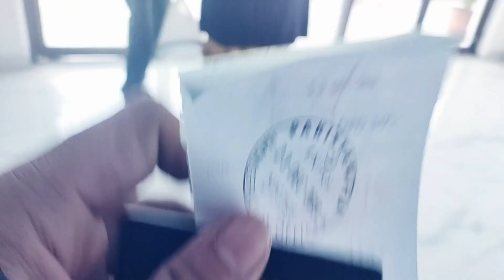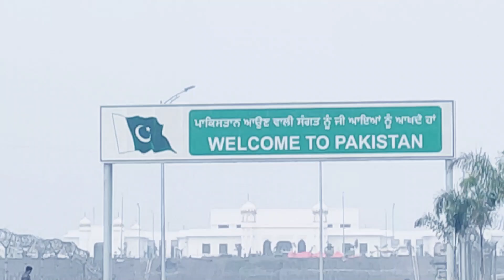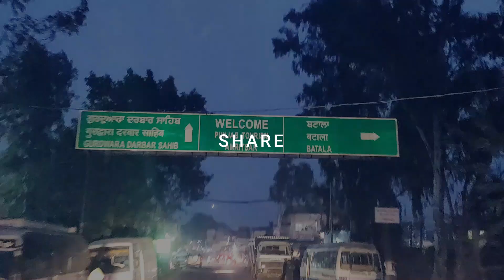Final Episode | Gurdwara Darbar Sahib Kartarpur, PAKISTAN | CINEMATOR VISHAL